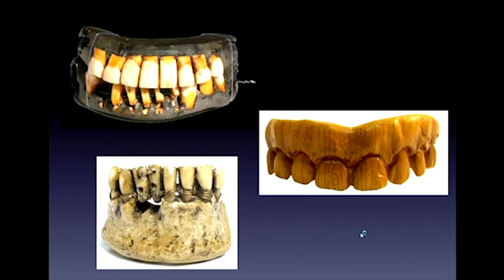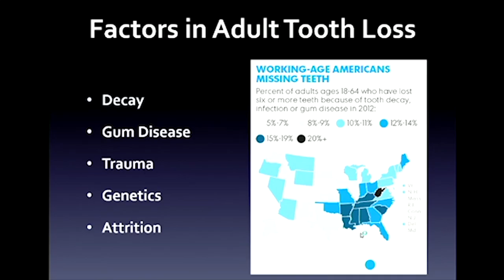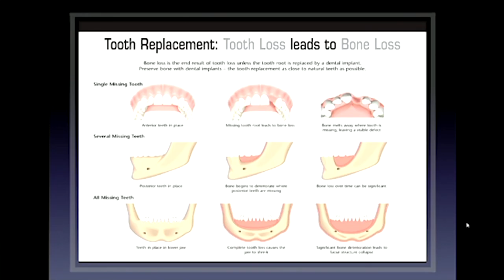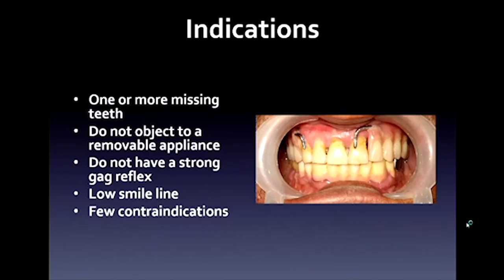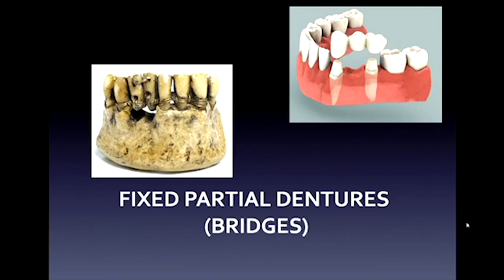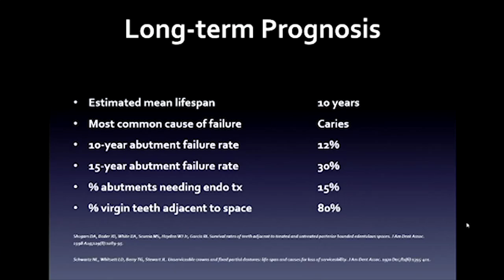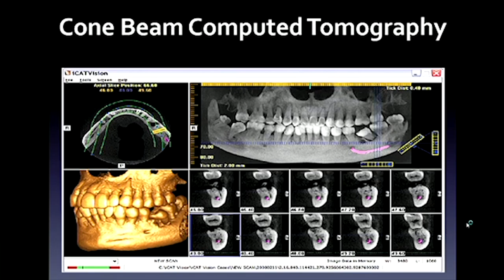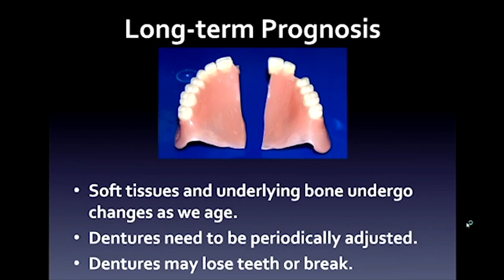Dr. Jeffery Rodgers, Periodontist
Healthy Living Lecture Series, August 2, 2016